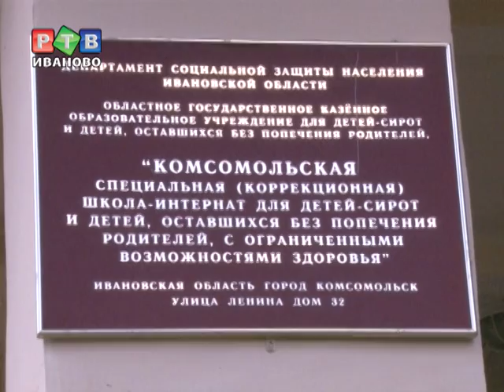Статус беженцев в нашей области получили 15 украинцев